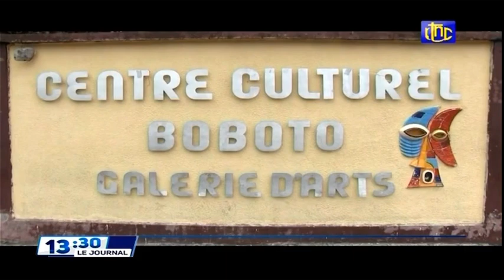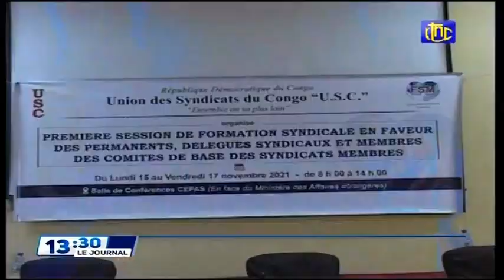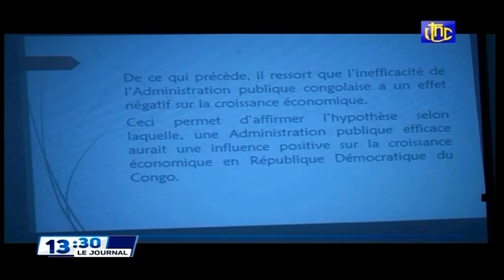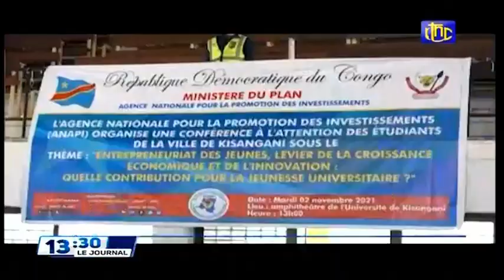🔴RDC : SUIVEZ LE GRAND JOURNAL DE CE MARDI 16.11.2021 RTNC